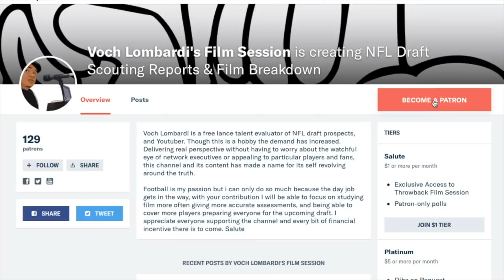Ron'Dell Carter Dallas Cowboys UDFA Edge || Quick Film & Discussion